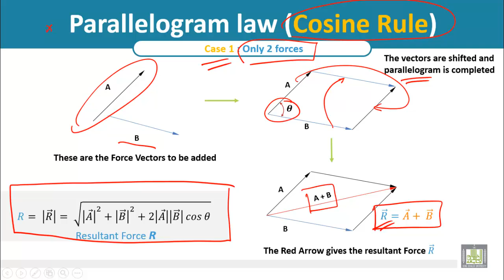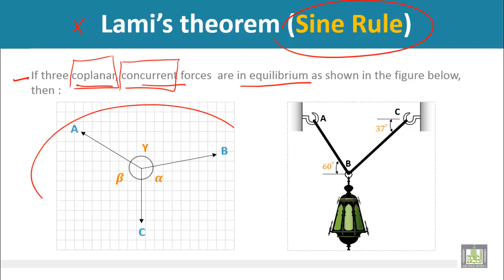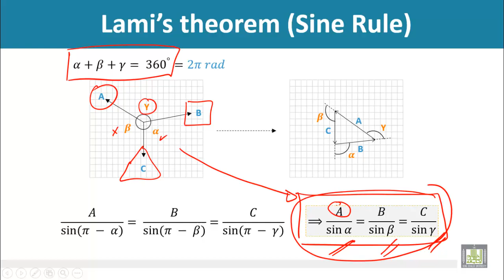Strength of Materials - Parallelogram law (Cosine Rule) & Lami’s theorem (Sine Rule)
Parallelogram law (Cosine Rule)
Lami’s theorem (Sine Rule)